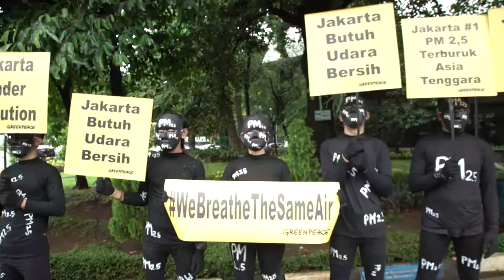2019: The Rise of Heroes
When facing an emergency, heroes rise. They live among us. They are your sister, your brother, your friends, or maybe even you. Together in 2019, we’ve raised the alarm in this climate emergency. So here’s to you! The world need heroes like you more than ever.